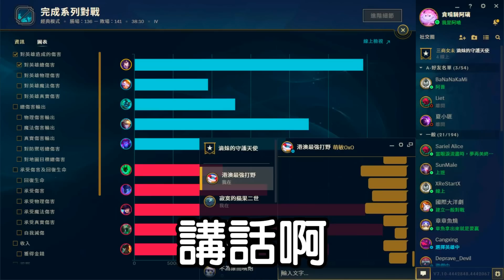【喳LOL】賭上水鑽阿璃的尊嚴，輸了一個月不能打LOL？！上集－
還是失誤很多 但胖虎去ㄋㄉ
【規則】
01 打積分，白金場
02 賭注：一個月不打LoL
03 每贏一場，賭注減半
  (半個月→七天..以此類推)
04 以下無論是哪方造成，該場不算
→提早結束、選角跳掉、故意送頭
參與拍攝 In this video：胖虎、阿梅、星培、浮千、塗匪

更多菜喳！More Zyn
BGM
Hello, my name is Zyn.
I'm a Taiwanese youtuber, gamer, creator.